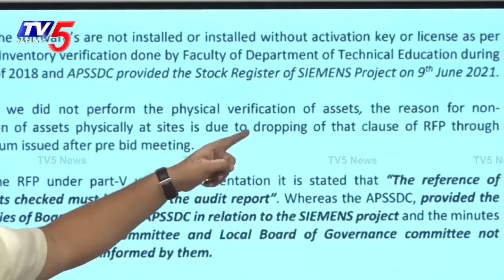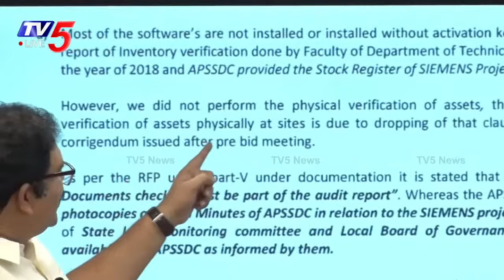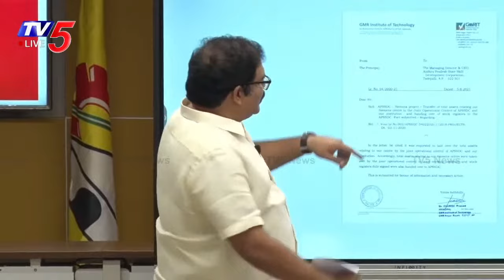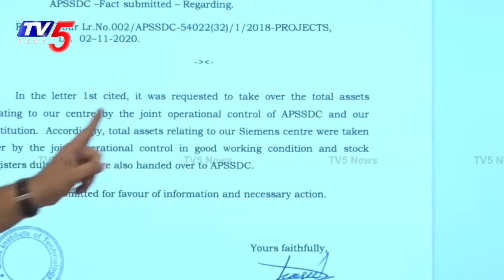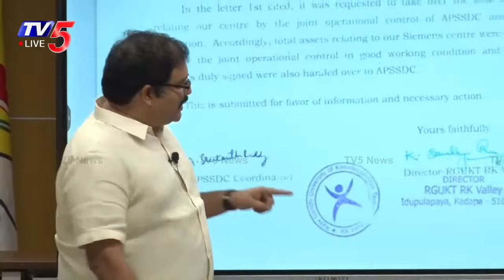చూపించి చూపించినట్టు.. | TDP Pattabhi About Skill Development Project Real Facts |Chandrababu Arrest